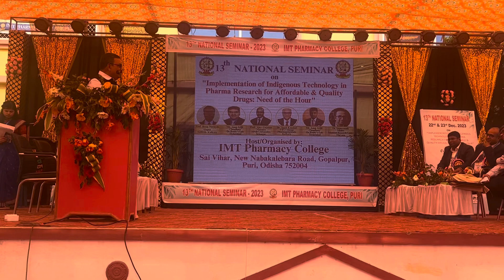13th NATIONAL SEMINAR AT IMTPURI